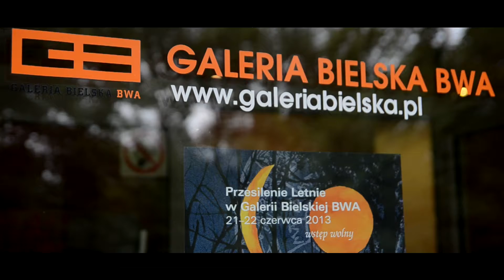Przesilenie Letnie w Galerii Bielskiej BWA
21-22 czerwca 2013